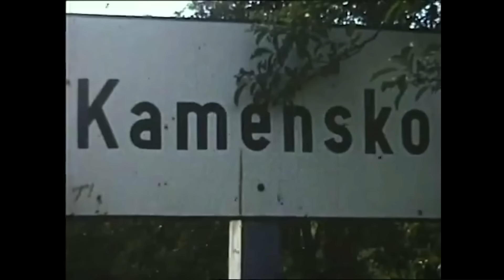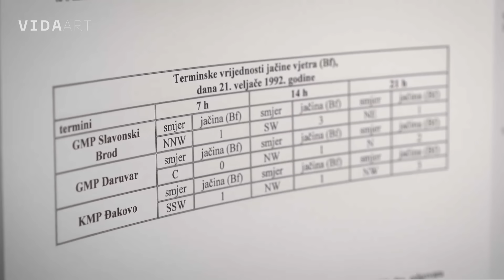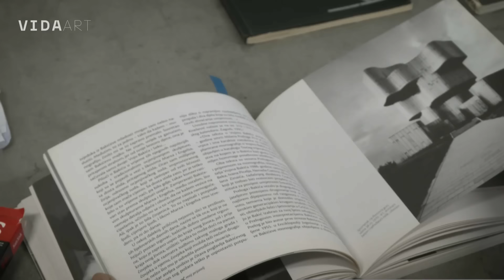Pressing: Milorad Pupovac (26.9.2023.)